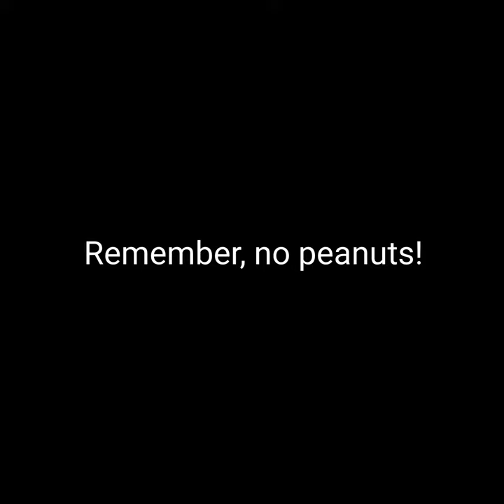February 23, 2022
So the megpies have been stealing
all the coconut treats I've made
for the squirrels and little birds.
They flew off with those huge chunks.
So back to basics,
a big plate they can grind off.

𝙍𝙪𝙡𝙚𝙨:
Keep the comment section clean!
Any rude, disrespectful, hateful,
toxic, advertisements,
shoutouts, links, racist,
religious or political comments
will get removed and banned,
permanently!